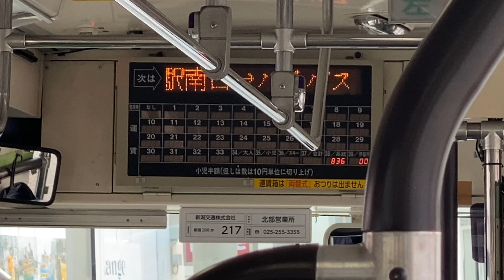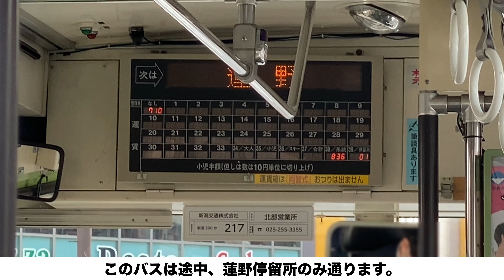【バス旅_10】新潟交通 急行”免許センター行”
新潟交通では唯一！？
新新バイパスを堂々と走る路線バスに乗車しました！
少し懐かしいバスでの旅となり、エンジン音にも注目です！

※新潟駅バスターミナルの開業前に撮影をしました。